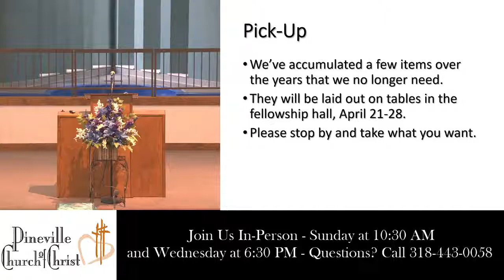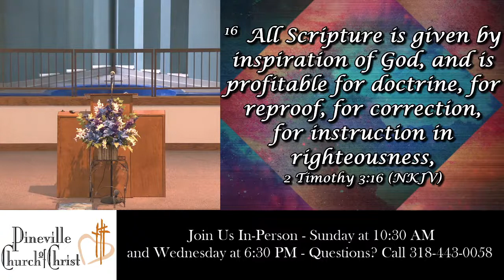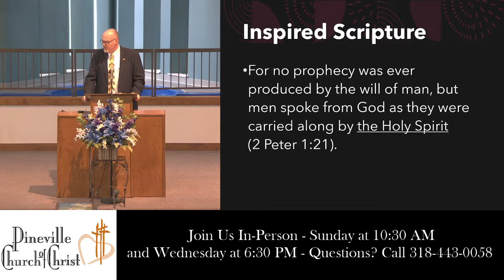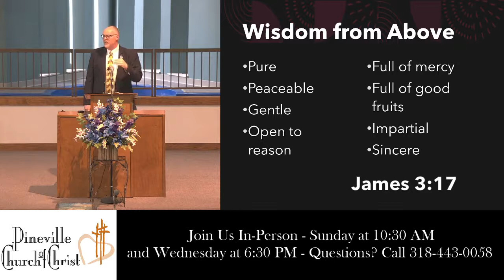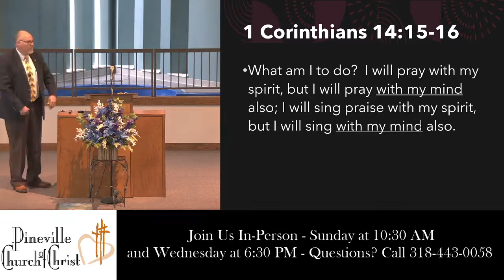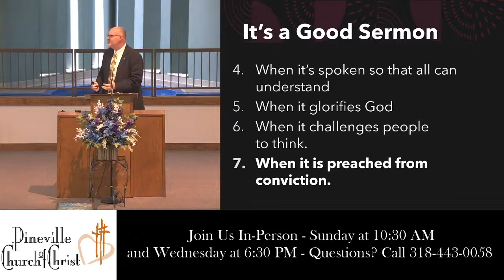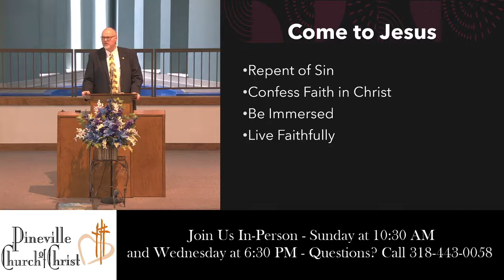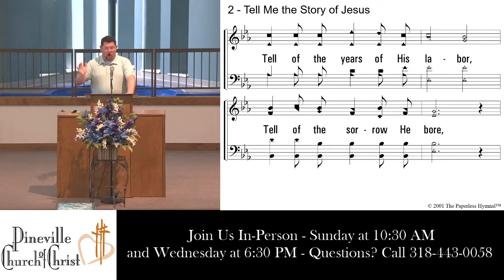How Did You Like the Sermon?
4.18.21 Sunday Morning Worship